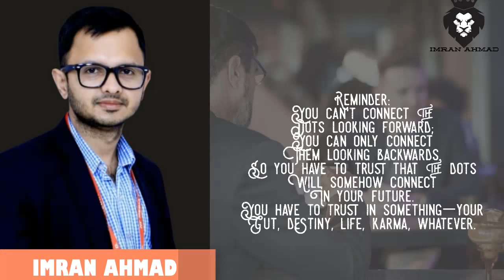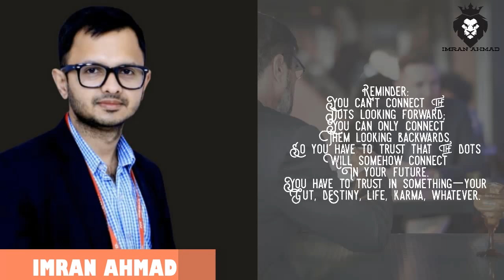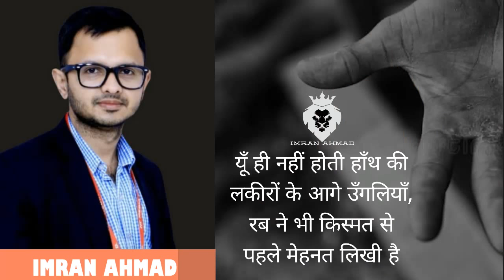Imran Ahmad India's Leading Motivational Speaker And Trainer